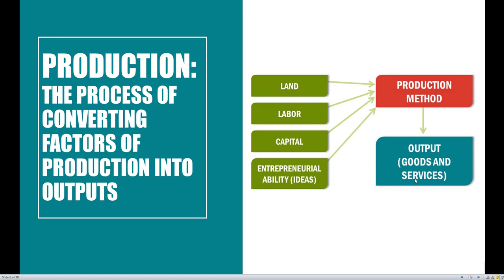ECO 2013/2023 Macroeconomics/Microeconomics -- Chapter 2.03: Production Process